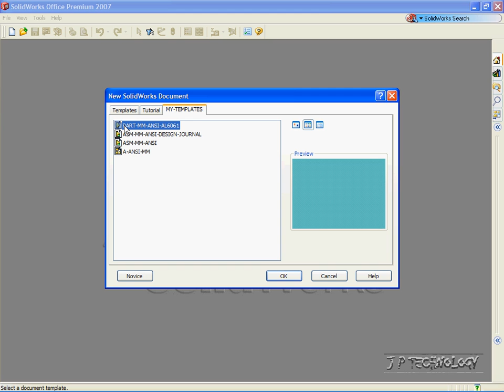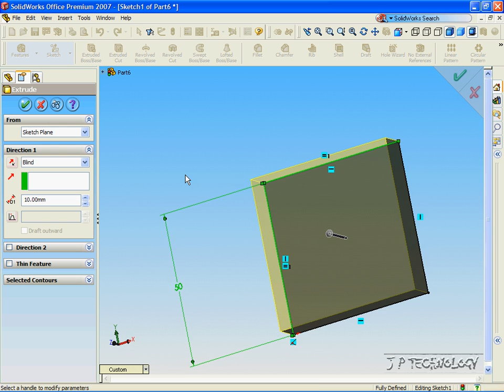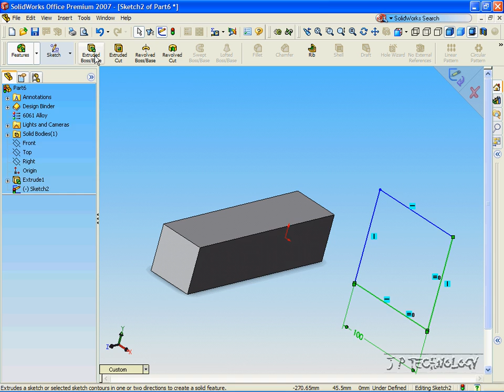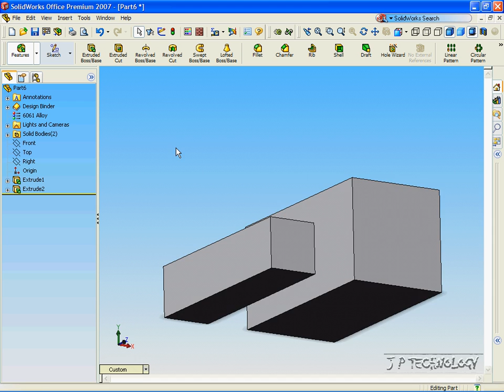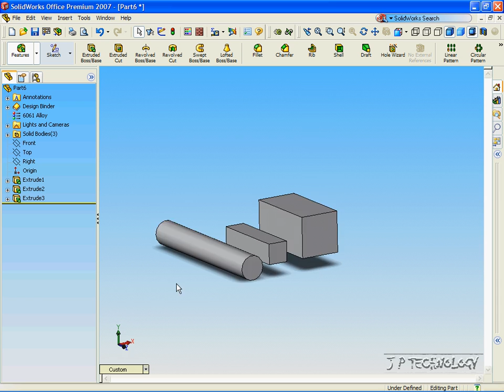SolidWorks Tutorials - 02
Extrude